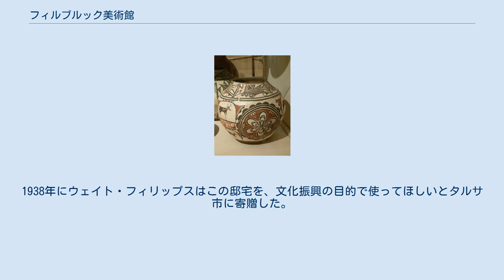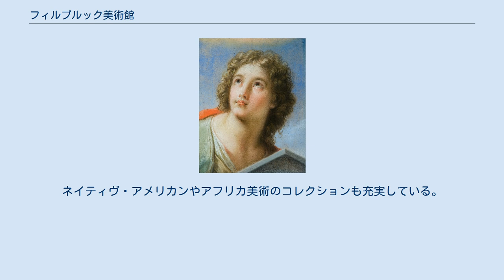フィルブルック美術館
フィルブルック美術館（Philbrook Museum of Art）は、オクラホマ州タルサにある美術館である。
 フィルブルック美術館は実業家ウェイト・フィリップス夫妻の邸宅であったイタリア・ルネサンス調の建物を1939年より美術館として公開している。
フィルブルック邸は1926年より建築家エドワード・ビューラー・ディルクの設計で建設が始まり、翌年に終わった。
ヴィラ・フィルブルックと呼ばれたこの邸宅には72もの部屋があり、広さは23エーカーと広大であった。
1938年にウェイト・フィリップスはこの邸宅を、文化振興の目的で使ってほしいとタルサ市に寄贈した。
 そして1939年よりフィルブルック美術館として一般公開される。
 1940年にはアートクラスのためのスタジオが、1949年には子供のためのミュージアムが追加された。
 ルネサンス及びバロック期の彫刻や美術品で知られている。
その中にはピエロ・ディ・コジモ、ジェンティーレ・ダ・ファブリアーノ、ビアージョ・ダントニオ、タンツィオ・ダ・ヴァラッロ、ベルナルド・ストロッツィなどがある。
19世紀の作品には ウィリアム・アドルフ・ブグローやジャン＝バティスト・カミーユ・コロー、アメリカのトーマス・モラン、 ウィリアム・メリット・チェイス、レヴィ・ウェルズ・プレンティスがある。
ネイティヴ・アメリカンやアフリカ美術のコレクションも充実している。